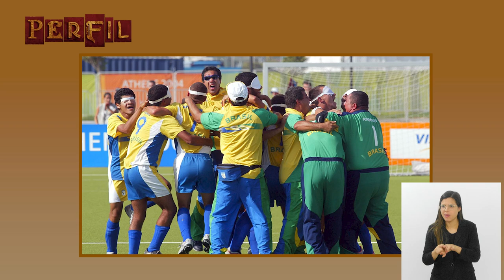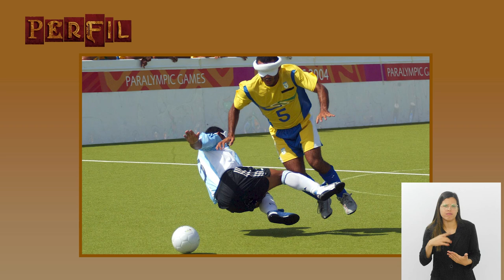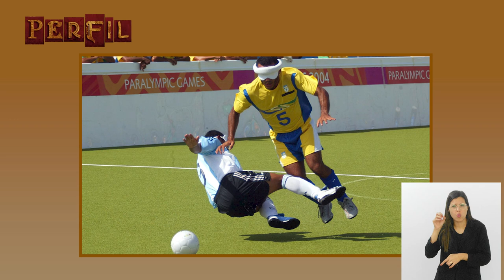Perfil - Sandro Laina